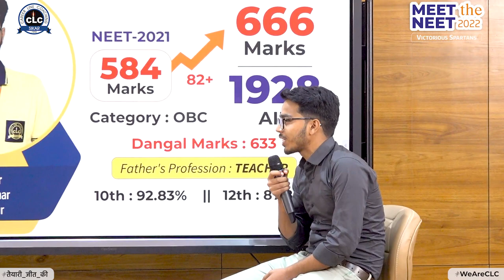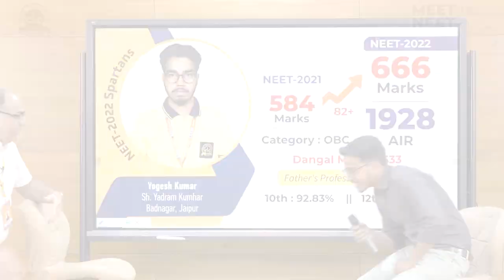मैंने कर दिखाया...अब आपकी बारी...आप क्यों नहीं कर सकते...!